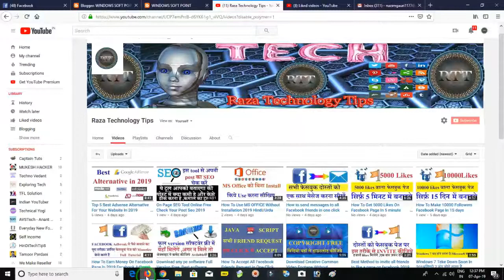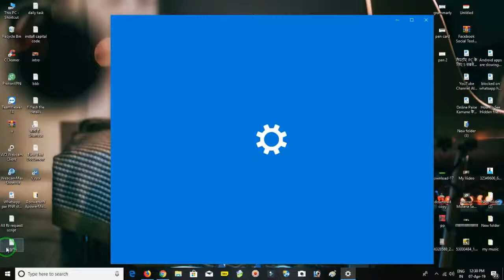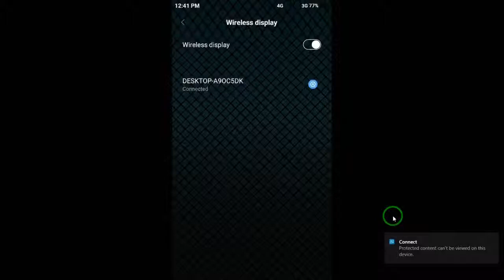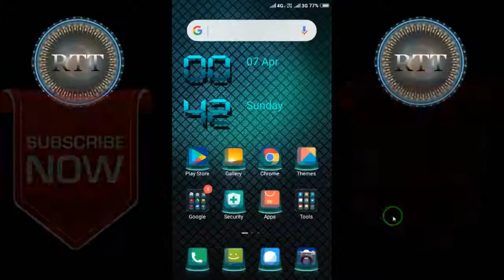How to MIRROR Your Android Screen Phone To PC Or Laptop Without Any Software Hindi | Urdu 2019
Hello Doston
Mera Naam Sharif Ahmed Qadri Hai Or Is Video Me Mene Apko bataya he ki aap kis tarah se apne android phone ki screen ko apne pc ya laptop par show kara sakte hein yani mirror kar sakte hein or wo bhi bina kisi software ka use kiye hue.

Content Cover 👇👇👇

how to mirror phone screen on pc
how to mirror phone screen on laptop
mirror phone screen on pc or laptop without any software
bina software phone ki screen ko pc pe dikhayein
phone ki screen ko pc ya laptop pe kese dikhayein
without software mirror phone screen on pc